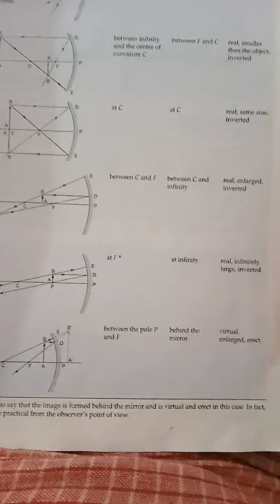image formed by concave mirror